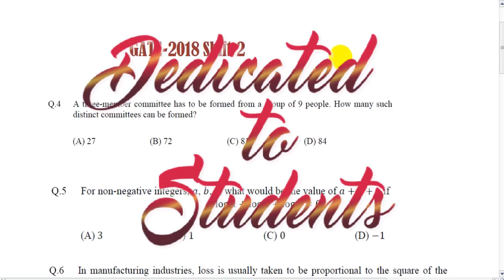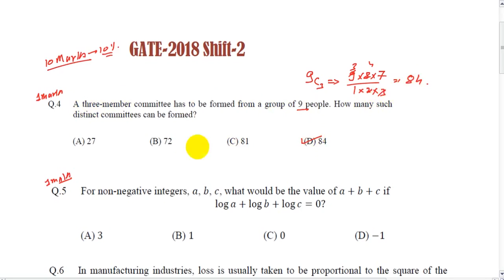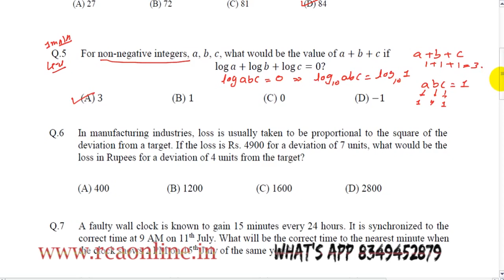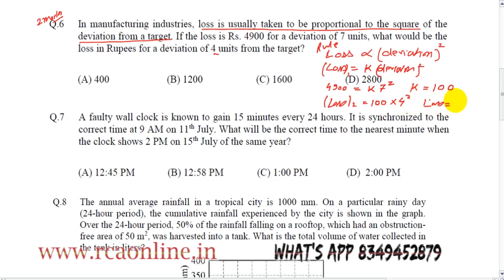GATE 2018 SOLUTION PART-4